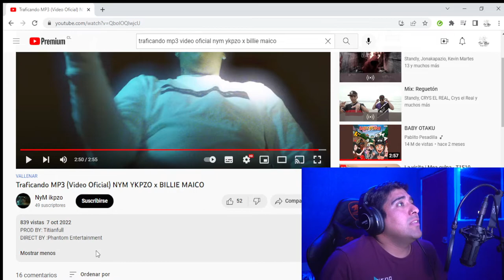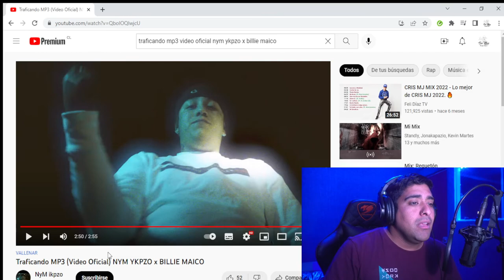reaccionando a Traficando MP3 Video Oficial NYM YKPZO x BILLIE MAICO